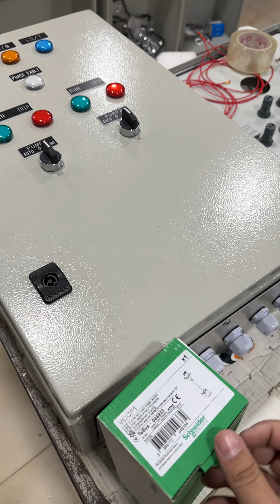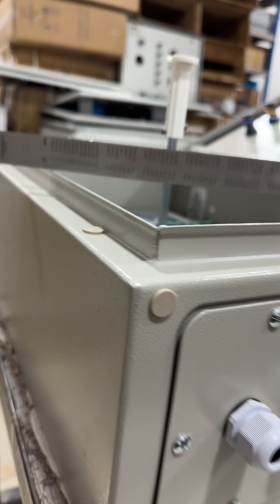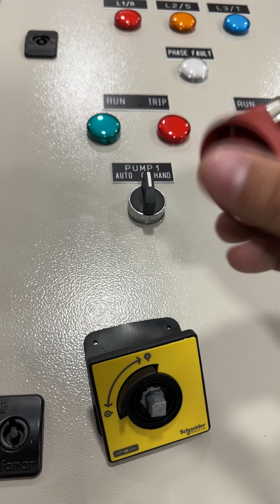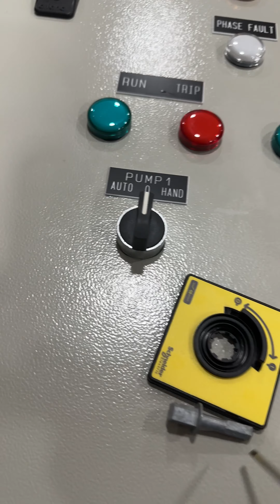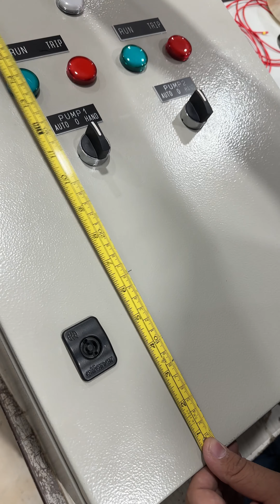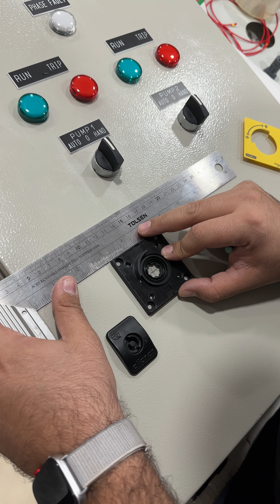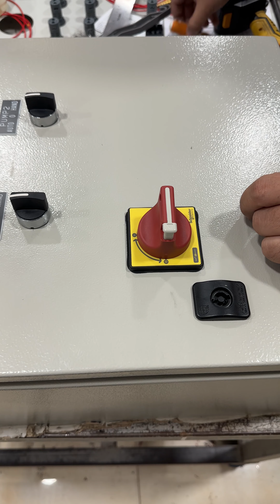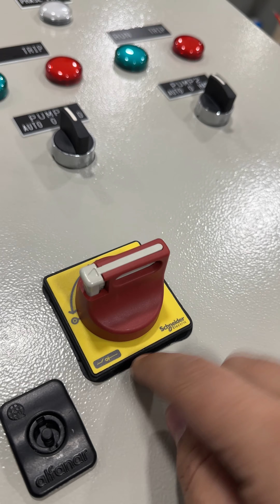تركيب قاطع مع هاندل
رابط الانتساب إلى هذه القناة